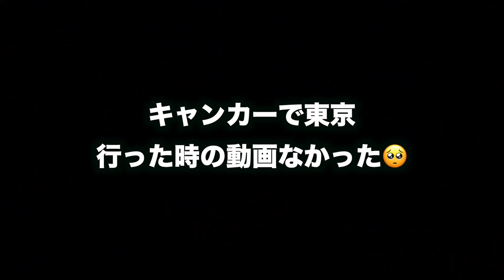妻が子供を連れて家を出て行きました・・・（風）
言い訳させてください。なんと動画のデータが半分壊れていまして
動画自体は読み込むものの、音声の波長というかデータが見れず
いつもはその音声データに合わせてテロップ入力をするのですが
データが見れないのでテロップが入れられませんでした・・・

誰が何を喋っているか、わかりづらいかもですが（汗
映像データが壊れていなくてよかったです。。。

（ひかる）

◆ note 毎日9時更新/サークル活動しています。

◆LINEスタンプ結構更新します。

メイン→@kokoromanmein

 ・Mom. Dad